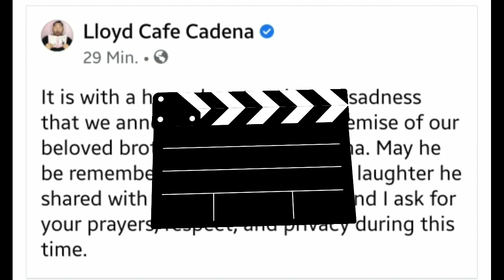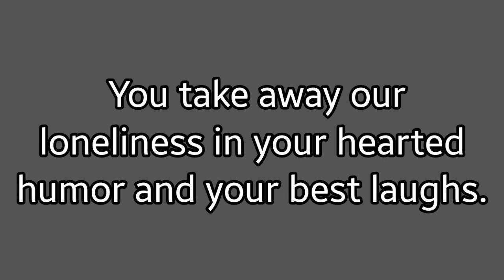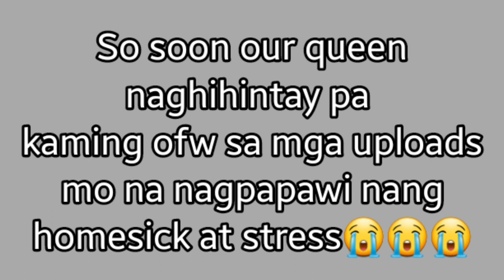REST IN PEACE LLOYD CAFE CADENA | Gone too soon our kween😭